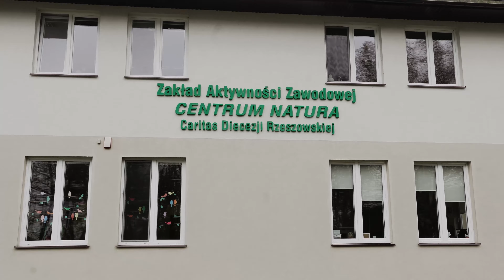Caritas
film made as part of the project "International meetings with entrepreneurship II" co-financed under the Erasmus + program.